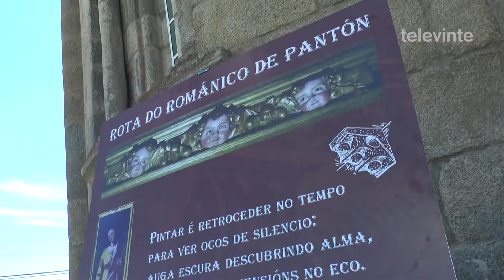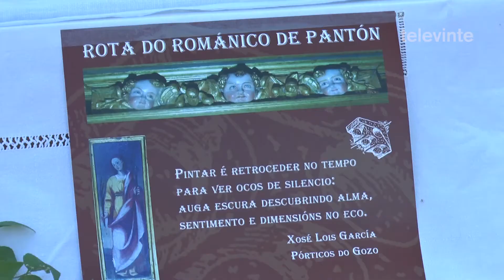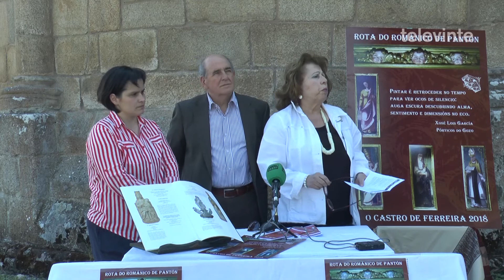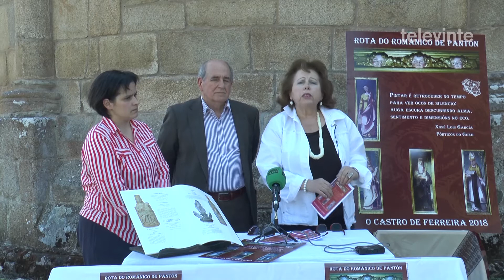Poesía, música, historia e actualidade na programación das xornadas Rota do Románico de Pantón